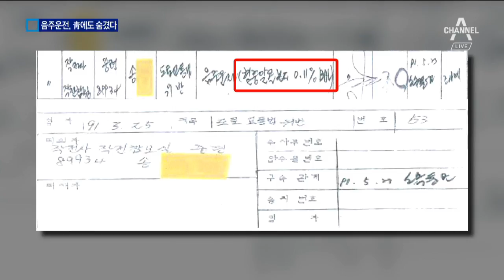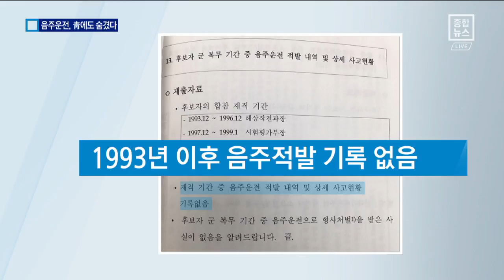송영무, 26년 전 음주운전…“靑에도 숨겼다”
송영무 국방장관 후보자, 오늘은 26년 전 음주운전에 적발된 사실이 드러났습니다.

그런데 청와대는 "사전 검증 때 청와대에도 설명하지 않았던 사실"이라고 말했습니다.

의도적으로 숨겼다는 의혹이 나옵니다.

최선 기자가 보도합니다.

[리포트]
송 후보자는 지난 1991년 봄 직원들과 회식 후 자동차 핸들을 잡았다가 경찰 음주단속에 적발됐습니다.

당시 혈중 알코올 농도 0.11%.

면허취소에 해당하는 만취 상태였습니다.

하지만 송 후보자는 별다른 처벌을 받지 않았습니다.

[김학용 / 자유한국당 의원]
"사건 종결 처리 수순을 밟았으며, 이로 인해 송 후보자는 그해 7월 1일 무난히 대령에 진급을 했습니다."

송 후보자는 이 같은 사실을 청와대에 보고하지 않았습니다.

청와대 고위 관계자는 "음주운전 사실에 대해 본인이 답변하지 않았다"고 말했습니다.

청와대 검증 과정에서 본인이 체크리스크에 음주운전 사실을 밝히지 않았다는 겁니다.

국회에도 음주운전 사실을 숨겼습니다.

'군 복무 중 음주운전'으로 적발된 사실을 요청했는데 적발 뒤인 1993년 이후를 거론하며 적발 사실이 없다고 밝힌 겁니다.

의도적 누락이라는 비판이 나오는 이유입니다.

이에 송 후보자 측은 "음주운전 적발 이후 처벌받지 않았고 기억을 못 했을 뿐 의도적으로 숨긴 것은 아니다"고 해명했습니다.

채널A 뉴스 최선입니다.

영상편집: 박형기
그래픽: 김만복 박정재 ○ 기사 보기

〈평일〉
08시 00분 라디오쇼 정치시그널 (유튜브 라이브)
08시 50분 김진의 돌직구 쇼
10시 20분 김진의 더라방 (유튜브 라이브)
12시 00분 뉴스A 라이브
15시 50분 강력한 4팀
17시 20분 뉴스TOP10
19시 00분 뉴스A

〈주말〉
12시 00분 토요랭킹쇼·뉴스A 라이브
17시 40분 뉴스TOP10
19시 00분 뉴스A